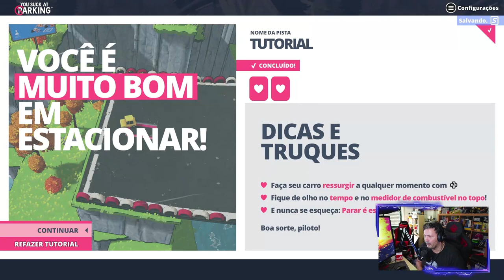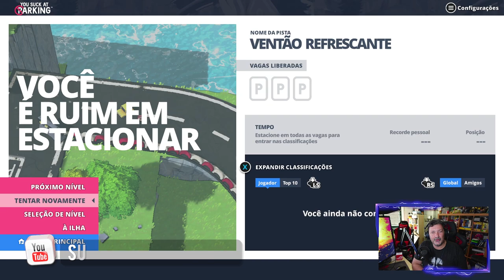YOU SUCK AT PARKING - MULTA À VISTA?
Fiquem com o primeiro contacto deste divertido jogo de puzzles, numa jogabilidade que lembra bastante os clássicos de corridas.

🔽🔽🔽 SETUP  🔽🔽🔽
Setup:

PSN - RPARREIRA
STEAM - RPARREIRA
UPLAY - SplitScreenPT
ORIGIN - Split-ScreenPT